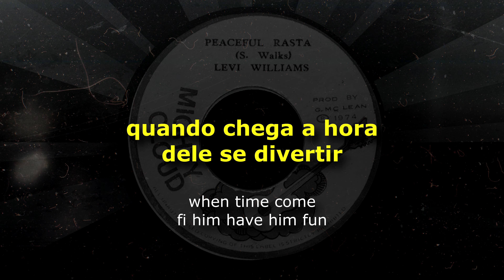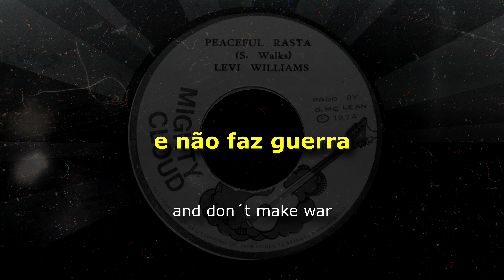Levi Williams - Peaceful Rasta - 1974 [LEGENDADO/TRADUÇÃO]